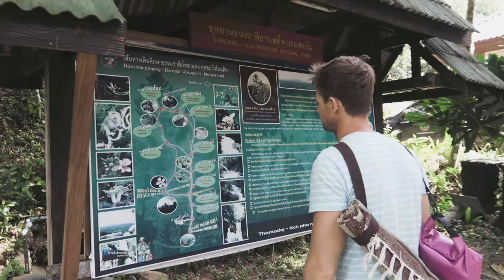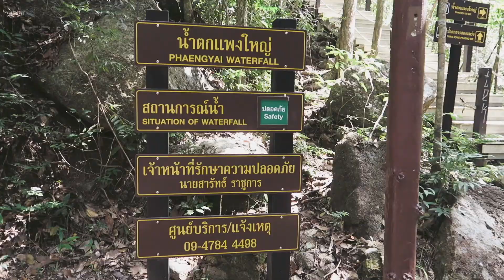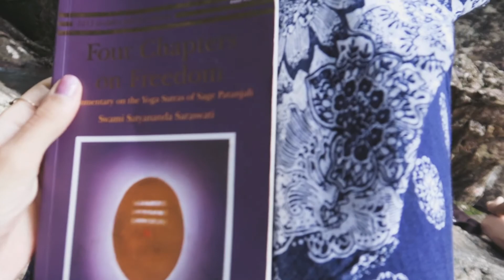Washing The Soul - Koh Phangan, Thailand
We keep on chasing waterfalls, sunsets, beaches, chin-dropping views, and delicious food on the Full Moon Party Island!

What are your thoughts on the island so far?

Underwater camera
Camera I wish to buy

India-Amazon Gear We Use:
Drone lens Filter
Drone lens filter ND 64
Drone controller sun shade + antenna booster
Big camera
Main Camera
Canon 24-70 f2.8 L ll
Canon 85mm f1.8
Canon 70-200mm f2.8 L
Canon 50mm f1.8
Underwater camera
Hard drive
Mavic pro/platinum handheld gimbal